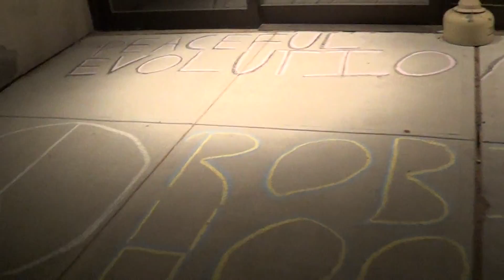2013 08 11 Courthouse Chalking x018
Cheshire county superior court Keene, NH
Leaving artistic chalk on the sidewalk prior to the Robin Hood evidentiary hearing the following morning. AKPF #1